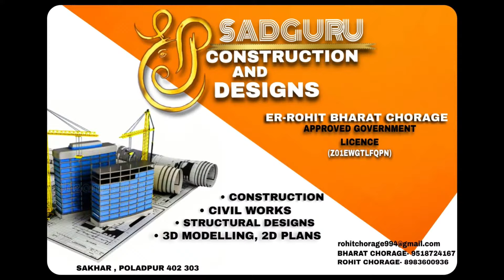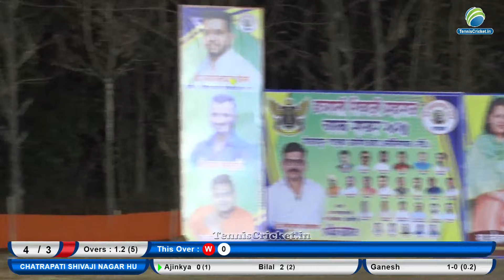Palshil Kevnale vs Chatrapati Shivaji Nagar || Chatrapati Shivaji Maharaj Chashak 2024|| Poladpur